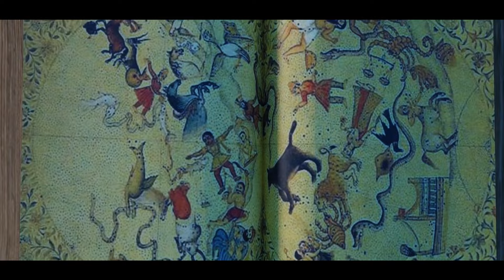🌿आयाे है दशैं आयाे 🌿| AAYO HAI DAASHAIN | सुरेश पण्डित प्रभात सुवेदी गीता पाण्डे राजेन्द्र बजगाईं ।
🌿आयाे है दशैं आयाे 🌿।। सुरेश पण्डित ।। राजेन्द्र बजगाईं प्रभात सुवेदी गिता पाण्डे ।।

Lyricist: Suresh Pandit
Singer: Prabhat Subedi / Gita Pandey
Arranger/Music: Rajendra Bajgai
Audio: Music Kitchen, AnamNagar Kathmandu
Video Arranging and Production: Abhinandan Subedi
Mixing Mastering: Manoj Pariyar

APS NEPAL Presents
AAYO HAI DASHAIN AAYO

यस्तै विविध भिडियोहरुका लागि हाम्रो च्यालनललाई सब्बस्क्राइब गरिदिनुहोला । धन्यवाद ।
Welcome to all our viewers on the APS NEPAL channel. We are regularly getting your keen support. Thanks to all of you and I hope this support will be regular to us. We will upload videos related to art, public activities, and social evidence.

©® With APS NEPAL Youtube Channel
यस च्यानल मा रहेका Video हरु कपि, Download गरी अन्य Channel मा upload गरेको पाएमा प्रचलित कानुन बमोजिम गरिनेछ ।